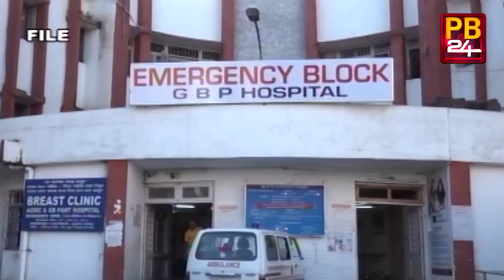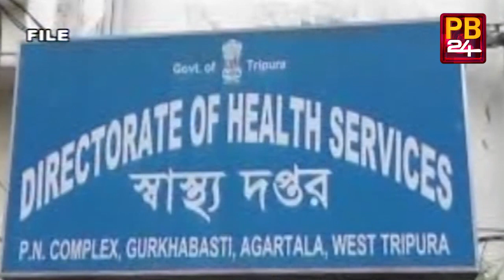বিকল হয়ে পরে আছে অটোক্লেভ মেশিন । সমস্যার মুখে পড়তে হচ্ছে রোগী ও ডাক্তারদের | PB24News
বিকল হয়ে পড়ে আছে অটোক্লেভ মেশিন। সমস্যার মুখে পড়তে হচ্ছে রোগী ও ডাক্তারদের । এখন প্রশ্ন মেশিন সারাই করবে কে, যাকে কিছুদিন আগেই সমাজদ্রোহীর আখ্যা দেওয়া হয়েছিল? Patients & Doctors facing problem in GBP Hospital due to Autoclave machine failure.